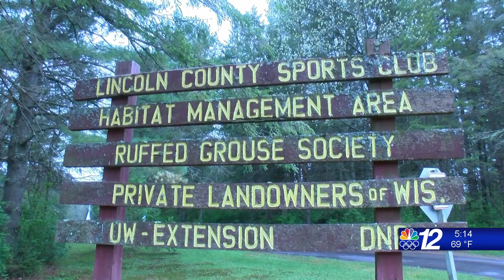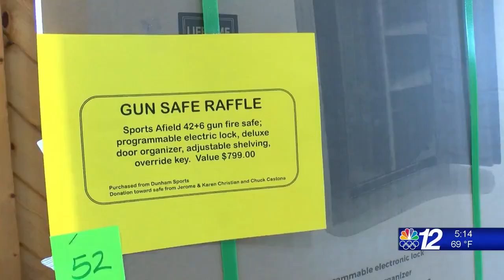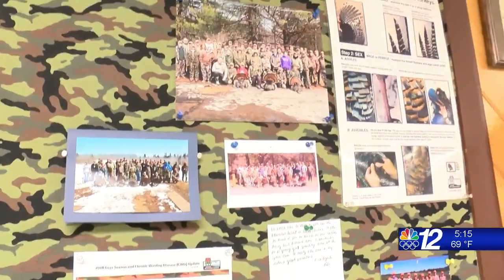Scholarship Fundraiser 05-19-21